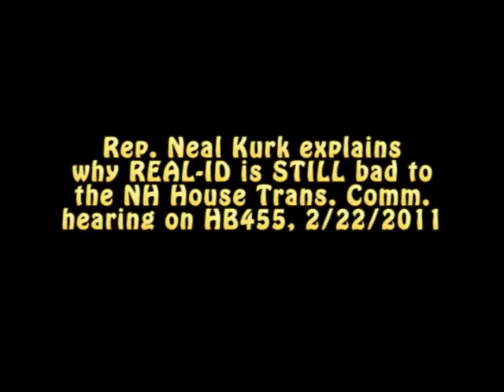Patrick Henry Rides Again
The Man, NH's channeler of Patrick Henry (which can be found our primary champion in the NH House on nullifying REAL-ID in NH already, my own Rep. Neal Kurk, dissects -- eviscerates? -- HB455, 'authorizing optional enhanced drivers' licenses and optional enhanced nondrivers' picture identification cards' line by line...